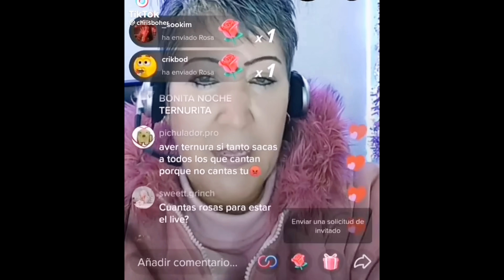CRITICANDO la Met Gala 2024😫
Hola perris ! Espero que estén muy bien y también espero que les haya gustado mucho este video.

Todo mi maquillaje: